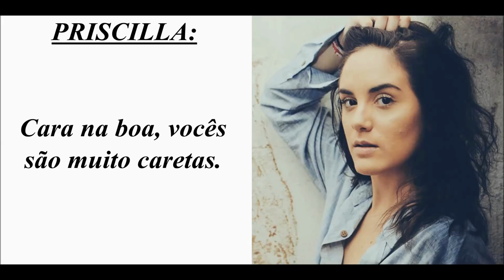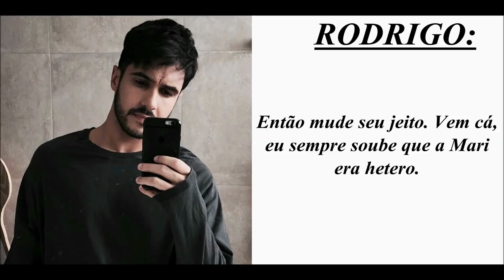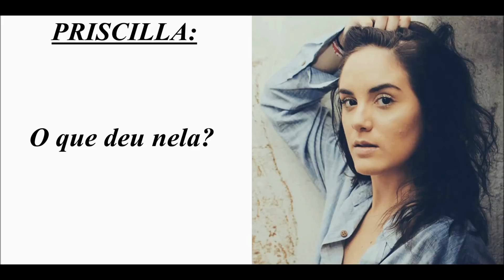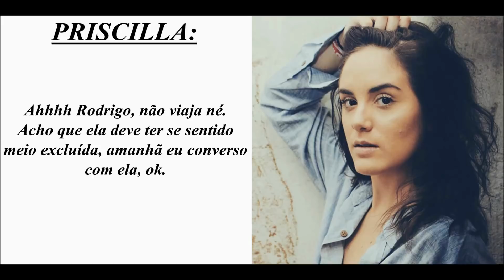Natiese: O Despertar De Uma Paixão - Capítulo - 04 (A Aproximação) Parte 1